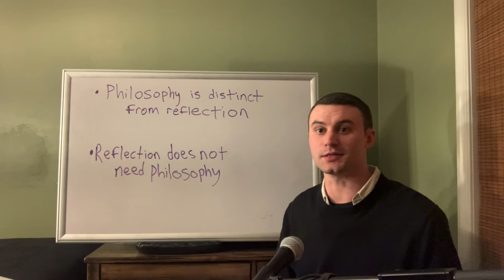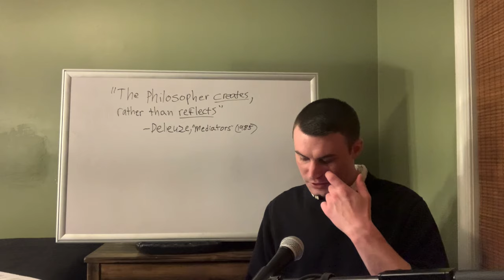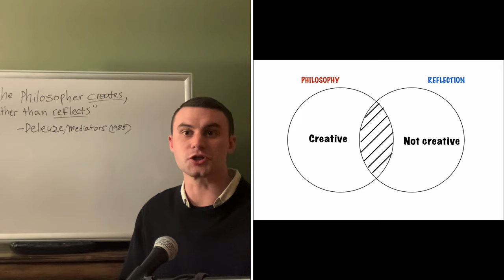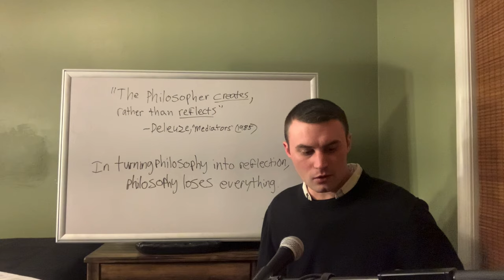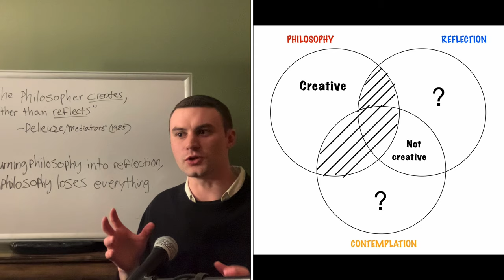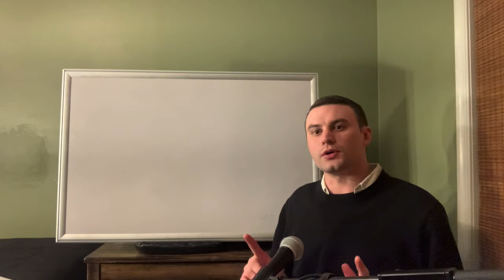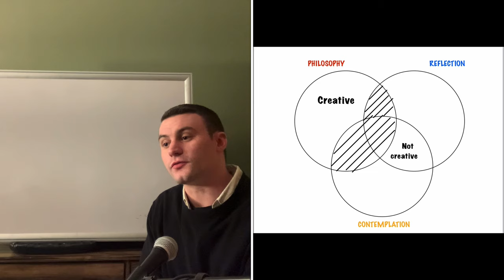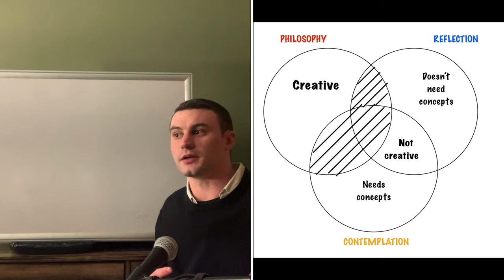Philosophy is not Reflection |“What is Philosophy?” Pt. 2 | Deleuze and Guattari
There are three activities which Deleuze and Guattari want to distinguish from philosophy - contemplation, reflection and communication. In the last video, we looked at their distinction between philosophy and contemplation. In this video, we turn our attention to “reflection” as distinguished from philosophy.

“[Philosophy] is not reflection, because no one needs philosophy to reflect on anything. It is thought that philosophy is being given a great deal by being turned into the art of reflection, but actually it loses everything. Mathematicians, as mathematicians, have never waited for philosophers before reflecting on mathematics, nor artists before reflecting on painting or music. So long as their reflection belongs to their respective creation, it is a bad joke to say that this makes them philosophers” —Deleuze & Guattari, ‘What is Philosophy?’, p. 6.

“In barren times philosophy retreats to reflecting "on" things. If it's not itself creating anything, what can it do but reflect on something? So it reflects on eternal or historical things, but can itself no longer make any move. Philosophers aren’t reflective, but creative. What we should in fact do, is stop allowing philosophers to reflect "on" things. The philosopher creates, he doesn't reflect” — Deleuze, “Mediators”, October 1985  (in ‘Negotiations: 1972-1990’, p. 122).

* The article I reference in the video re:non-conceptual thinking is called “The Waterfall Illusion”, by Tim Crane.